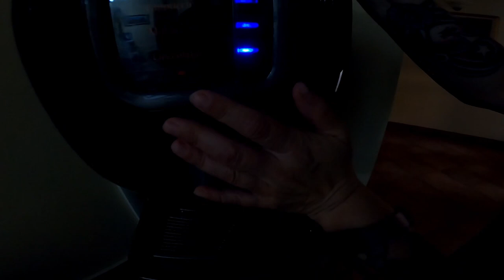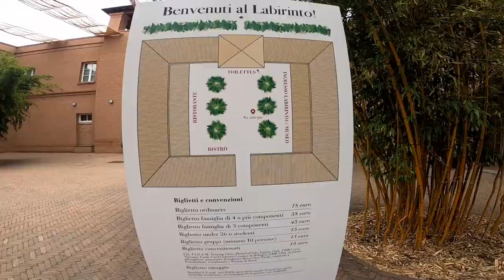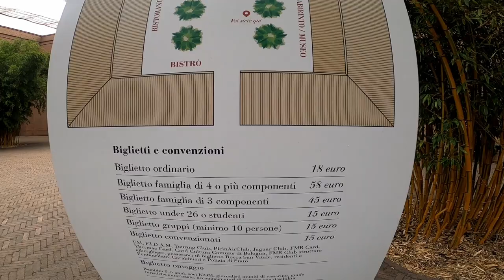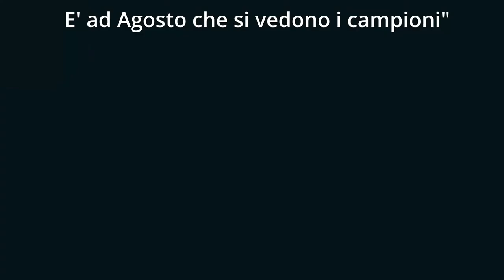Il primo CICLOVIAGGIO di Simona - Food Valley Bike Giorno 03 - Le terre Verdiane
ABBIGLIAMENTO
Guscio impermeabile